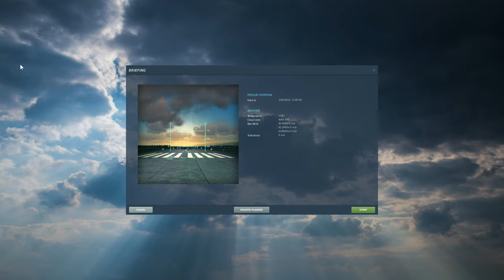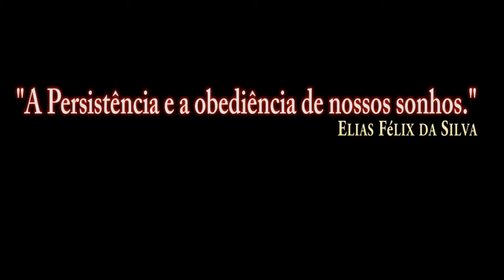DCS:AH-64D APACHE( AI ) AGM-114 Hellfire /PT-BR_VÍDEO 1481